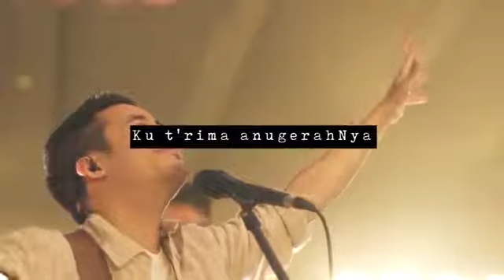Sujud di altarNya - OFFICIAL